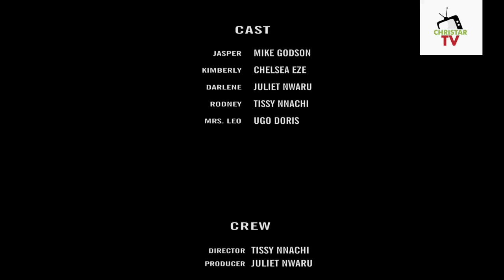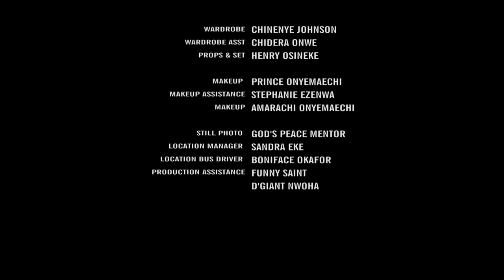ENTANGLED Part 1 - Trending Nollywood movie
Because of her insecurities, Darlene hides her relationship under the cloak of her friend, which at the end got entangled.